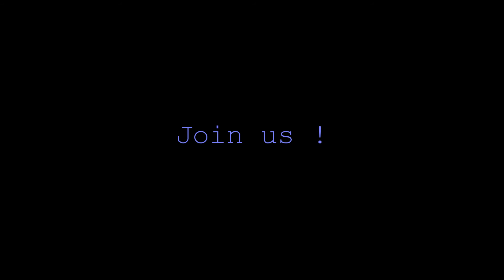Présentation Handball - MINES PARISTECH